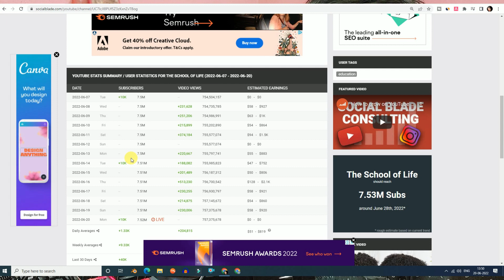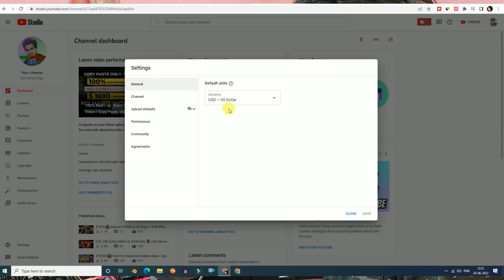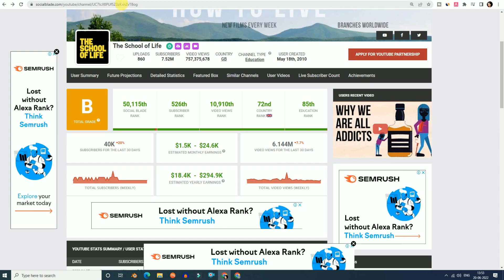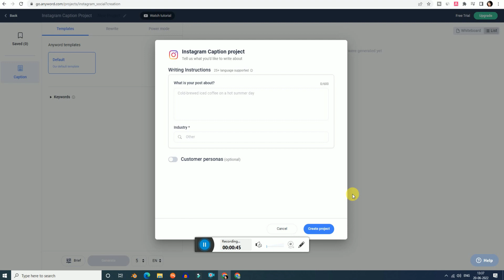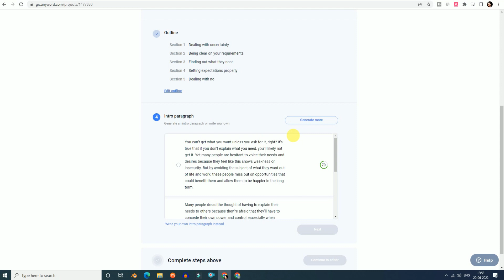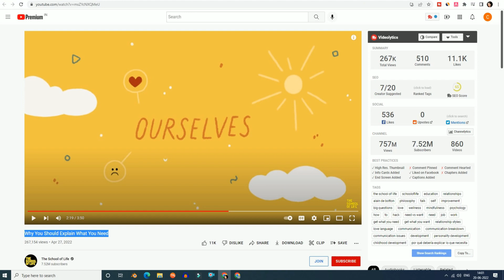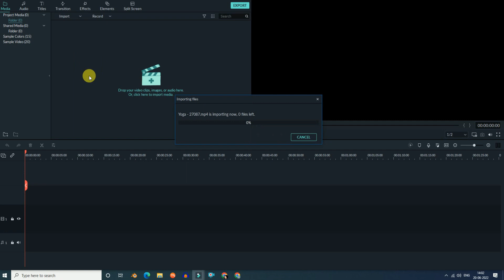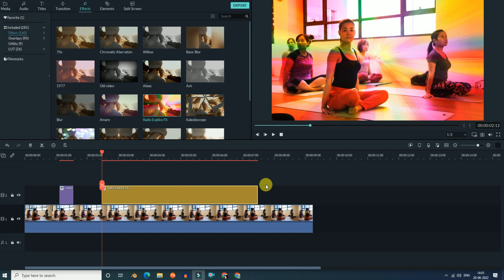$6990😱 Earned $7690 in 30 Days | With PROOF | Copy Paste Video On YouTube and Earn Money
This video is all about making money from youtube without creating any video. In this video you will see how to make money online and how to copy paste videos on youtube and earn money. And everything is shown with proof.

EQUIPMENTS I Use:

My Mic
My Camera/Mobile
My Boya Mic
My Laptop